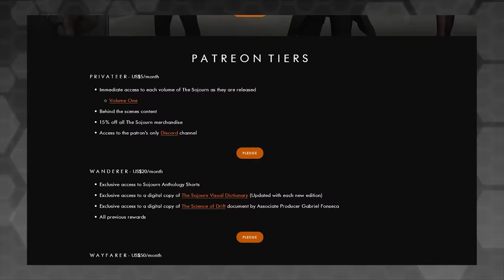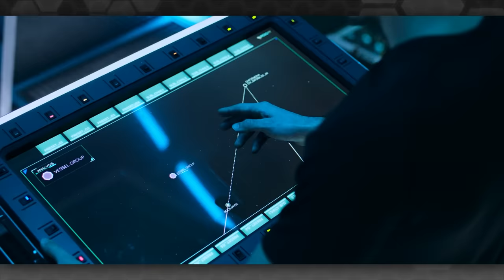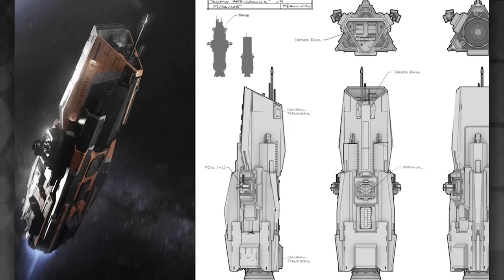The Expanse: The Best Space Battle Ever? (Detailed Breakdown)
Spacedock breaks down The Expanse S05E10's fantastic realistic space battle. (Nemesis Games)